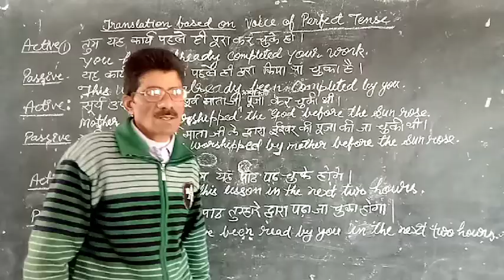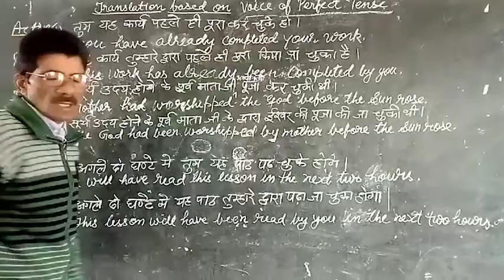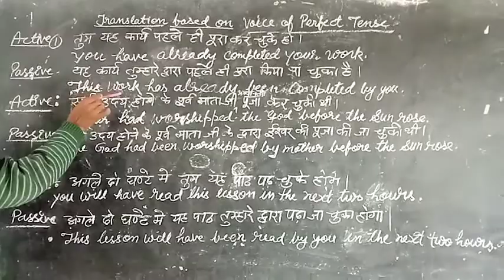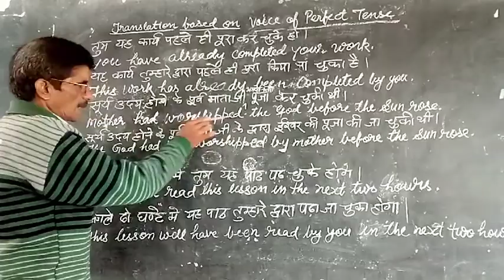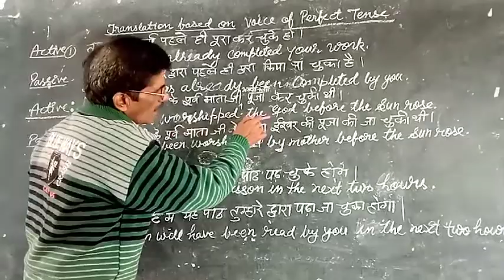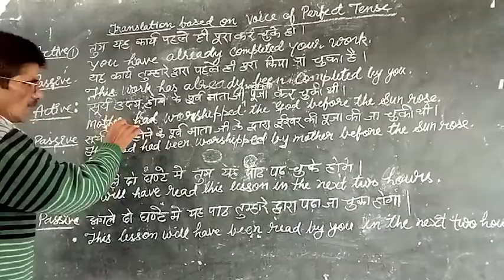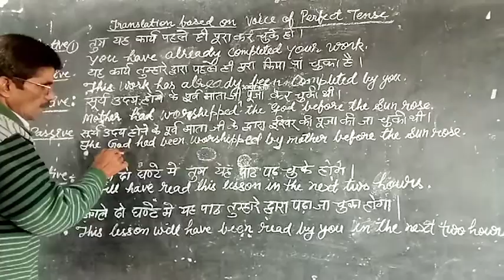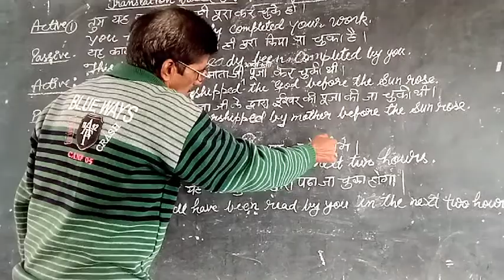Class 8 Sub Eng Lang Topic Translation based on Voice of Perfect Tense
taught by Subhash Sir 01Jan.21 04:44min